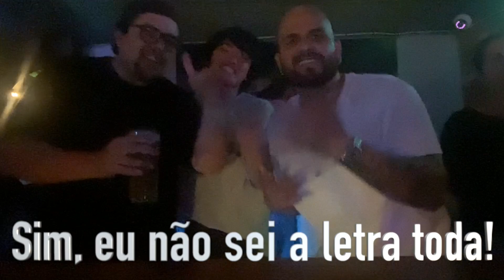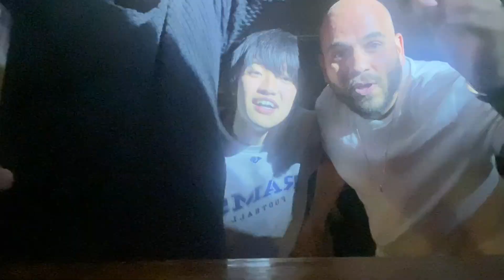ISSO É INTERCÂMBIO! CANTANDO OASIS EM LONDRES 😎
APENAS QUIS MOSTRAR A VERDADEIRA CONVIVÊNCIA DE QUEM ESTÁ NO INTERCÂMBIO COM OS MESMOS PROPÓSITOS DAS OUTRAS PESSOAS!

VEM COMIGO, TMJ 🇬🇧

📱  Iphone 11 Black 128GB
🔎  Filtro Polarizador Freewell
🔭  Tripé Ulanzi Go Quick II
📇  Case Ulanzi G9-4
💡  Led Ulanzi VL28
📊  SanDisk Extreme Pro 128GB
📼  Módulo Microfone GoPro
🎤  Microfone Boya BY-MM1